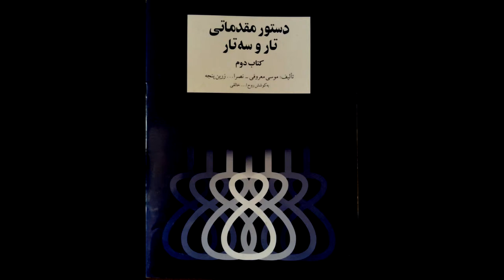تمرین 64سه تار نیما فریدونی دستورمقدماتی تار وسه تار کتاب دوم هنرستان موسیقی روح اله خالقی